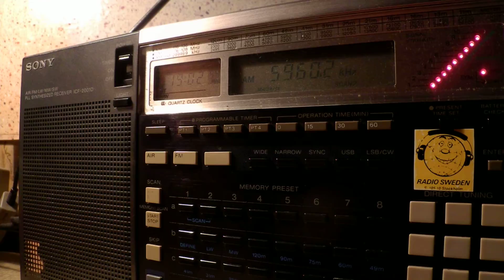22 11 2014 Christian Science Sentinel in Russian to EaEu 1900 on 5960 Nauen